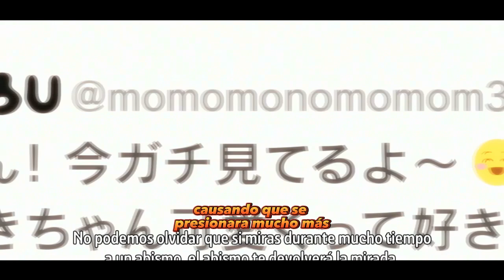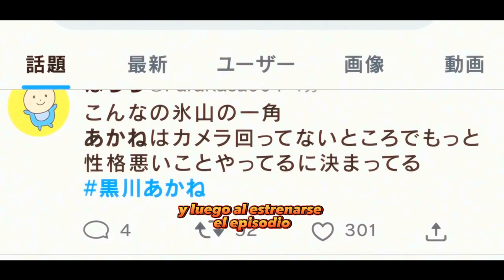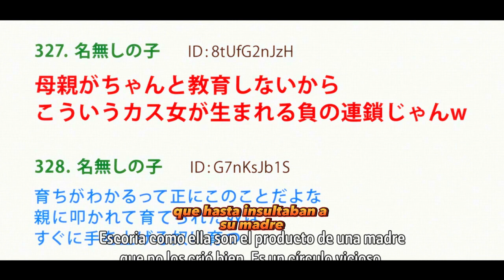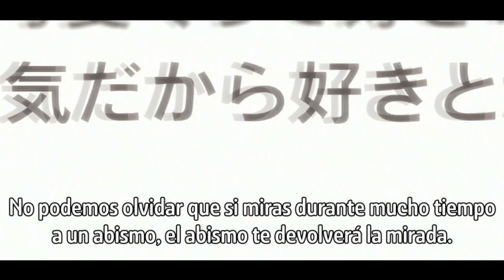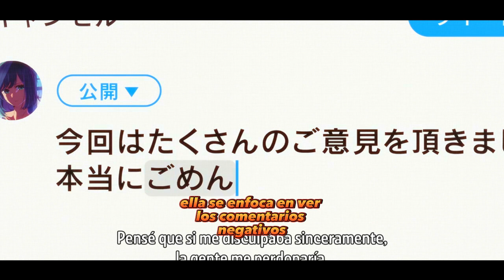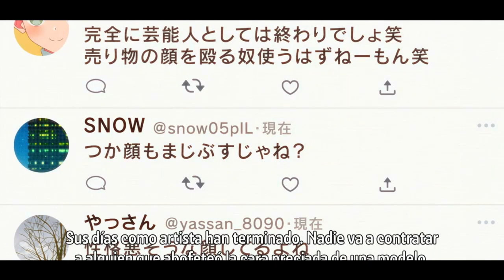EFECTIVAMENTE es ANIME 🚬 | Oshi no ko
La chica de 16 años, Ai Hoshino, es una talentosa y hermosa idol que es adorada por sus fanáticos. Ella es la personificación de la pureza, pero no todo lo que brilla es oro… Goro Amemiya es un ginecólogo de una zona rural y gran fanático de Ai. Entonces, cuando la idol embarazada se presenta en su hospital, está más que desconcertado. Goro le promete un parto seguro, pero poco sabe él que un encuentro con una misteriosa figura resultaría en su muerte prematura, o eso pensaba. Al abrir sus ojos, Goro se encuentra en el regazo de su amada idol y descubre que ha renacido como Aquamarine Hoshino, ¡el hijo recién nacido de Ai! Con su mundo vuelto al revés, Goro pronto descubre que el mundo del espectáculo está lleno de espinas, y que el talento no siempre genera éxito.

► ¡Sígueme!

►Preguntas frecuentes:

 ⇀ ¿de donde eres/vives??
        ☞ Vivo en la luna xd pero nací en Venezuela

★Info Sobre el Canal:
𝐇𝐨𝐥𝐚, 𝐬𝐨𝐲 𝐤𝐚𝐢... 𝐦𝐞 𝐠𝐮𝐬𝐭𝐚 𝐞𝐥 𝐚𝐧𝐢𝐦𝐞 𝐲 𝐡𝐚𝐠𝐨 𝐯𝐢𝐝𝐞𝐨𝐬 𝐜𝐨𝐦𝐞𝐧𝐭𝐚𝐧𝐝𝐨, 𝐚𝐧𝐚𝐥𝐢𝐳𝐚𝐧𝐝𝐨, 𝐫𝐞𝐚𝐜𝐜𝐢𝐨𝐧𝐚𝐧𝐝𝐨, 𝐞𝐧𝐭𝐫𝐞 𝐨𝐭𝐫𝐚𝐬 𝐜𝐨𝐬𝐚𝐬, 𝐬𝐨𝐛𝐫𝐞 𝐚𝐧𝐢𝐦𝐞 𝐣𝐞𝐣𝐞 𝐜: